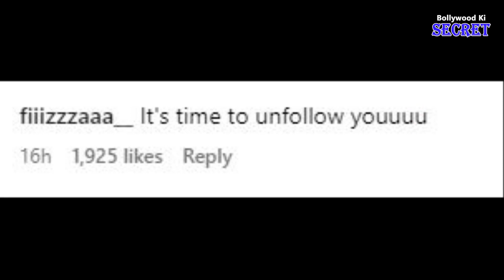Rubina Dilaik Flaunts Her Curves Post Pregnancy In A Black Monokini With A Plunging Neckline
Rubina Dilaik, who recently welcomed twin girls, has set the internet on fire with her sexy photo. The actress, who has regained her figure, posted a picture wearing a black monokini with a deep neckline. She topped it off with a sheer shrug and skipped accessories, opting only for sunglasses. She tied her hair in a top knot and posed for the camera. Wondering who was behind the lens? It was none other than her hubby dearest, actor Abhinav Shukla.

Bollywood Ki Secret is an entertainment news portal of daily bollywood updates, latest bollywood news, entertainment and Television news, Celebrity Lifestyle, Celebrity Unknown facts, Film Box office reports, Film Reviews and many more. Our news portal is dedicated to deliver latest informative, educational and high quality news videos. All our news videos are personalized, educational and original with our manual background commentary.